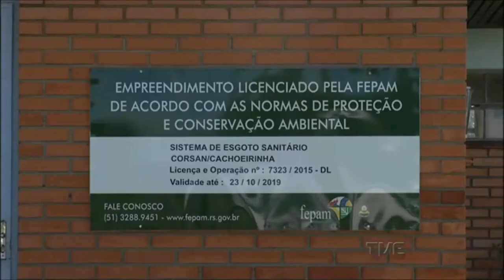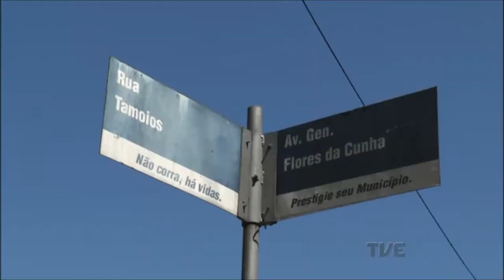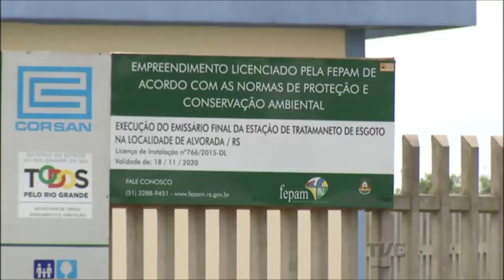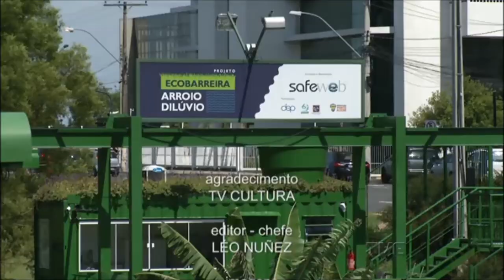TVE Repórter | TVE - Rio Gravataí - 5/4/17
O TVE Repórter desta semana inicia a temporada 2017 com programa sobre o Rio Gravataí, um dos cinco rios mais poluídos do Brasil. O repórter Nilton Schuler e o repórter cinematográfico Rogério Andrade percorreram o rio e mostram duas realidades diferentes. Na foz, perto das áreas urbanas, o rio está quase sem vida pelo excesso de esgotos sem tratamento e sujeira jogados no leito. Indo em direção às nascentes, o rio mostra toda a exuberância e beleza no conjunto de banhados, águas limpas e preservadas. O programa também vai mostrar projetos sustentáveis e o problema da retirada de água para as lavouras de arroz.